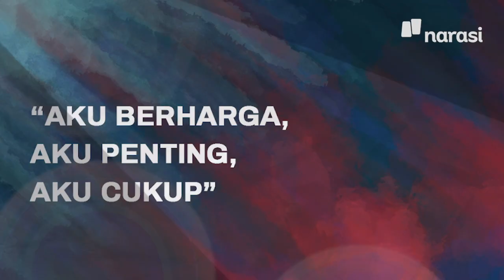Berflower bareng WMN | WMN By Narasi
Perempuan memang butuh sahabat. Perlu saling pegangan erat buat mendrobrak belitan yang membebat.

Siapa pun kamu, apa pun pilihan peranmu sebagai perempuan, mari berani tumbuh! Karena kita akan

Mention bestie-mu dong yang udah jadi support system kesayanganmu!

Karya Kolaborator @narasi.ecosystem: Akbar (@akbaaruds_)

(Narasi)